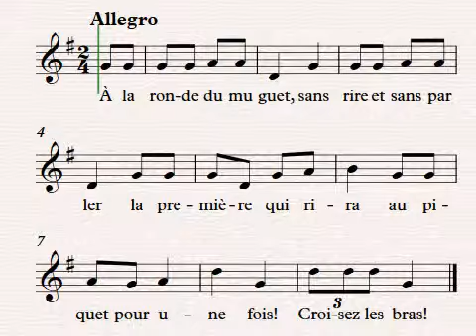À la Ronde du Muguet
Compositor: Canción Tradicional Francesa